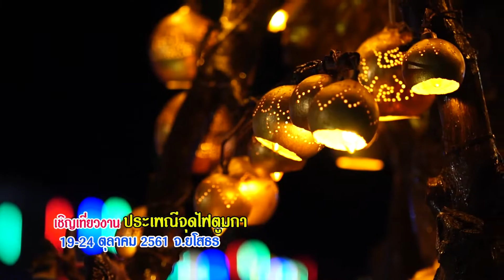เชิญเที่ยวงาน ประเพณีจุดไฟตูมกา 19-24 ต.ค. จ.ยโสธร คุยกันยามเช้า 17-9-61